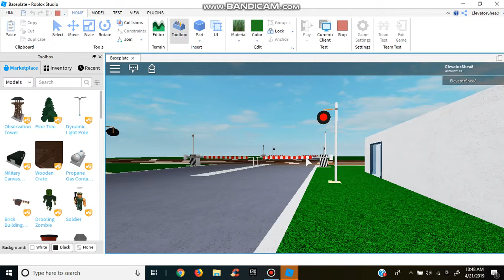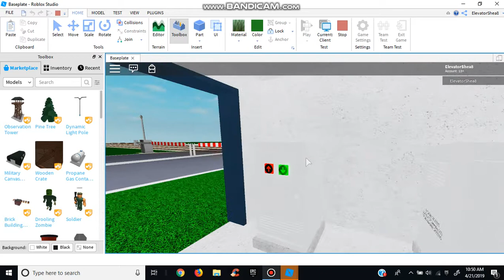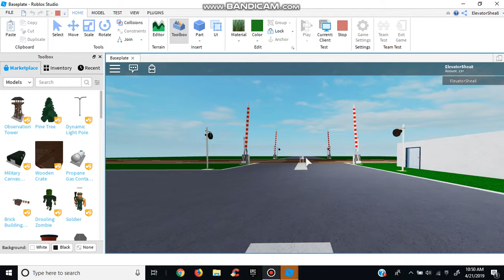Testing A Italy Quad Gate Railroad Crossing